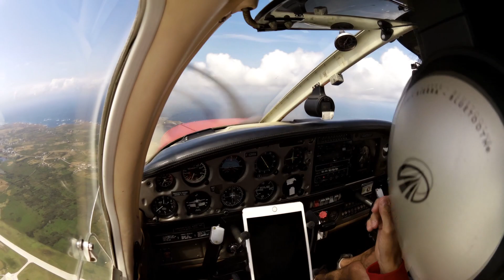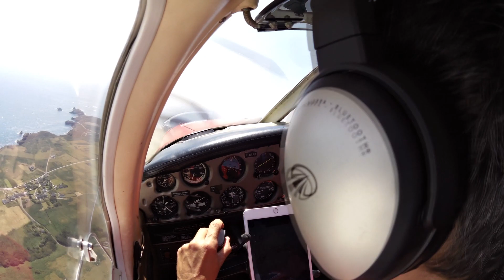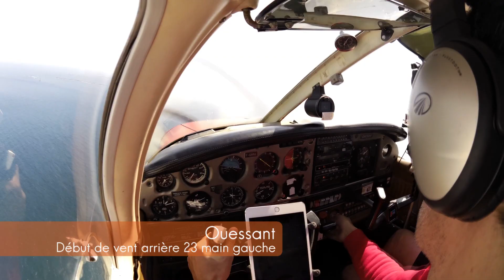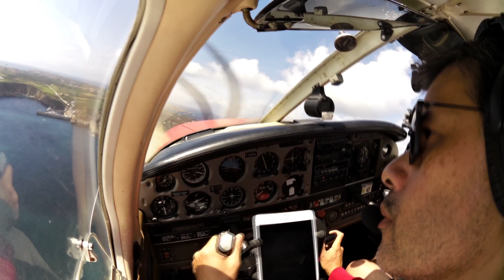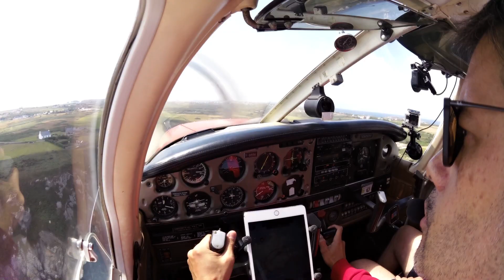Atterrissage en Bretagne à Ouessant en Piper PA28 avec les communications radio [Phare Ouest'19]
Bienvenue en Bretagne à bord du Piper PA28 de l'aéroclub de Dinan Prêt pour l'atterrissage à Ouessant (LFEC) ?

Trois caméras ont été utilisées. La première filme vers l'avant et enregistre le son. C'est une GoPro Hero7 Black avec un filtre Neewer ND16. La seconde est une Garmin VIRB Elite posée au dessus de mon épaule. La 3ème est une GoPro Hero3 qui filme l'intérieur du cockpit, vers les passagers à l'avant du PA28.

Si vous voulez savoir à quoi sert le filtre utilisé sur la caméra Gopro Hero 7 Black , rendez-vous sur mon blog